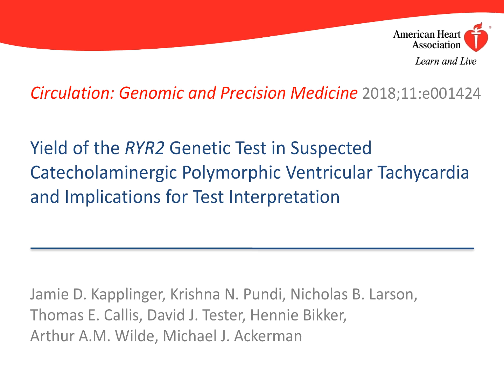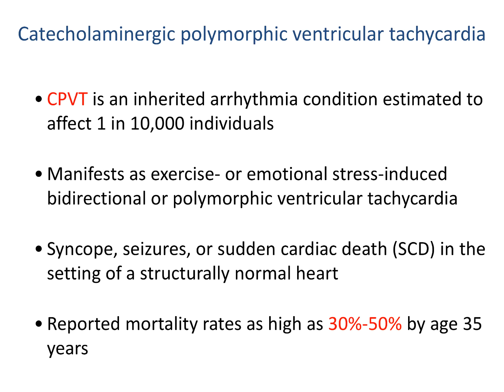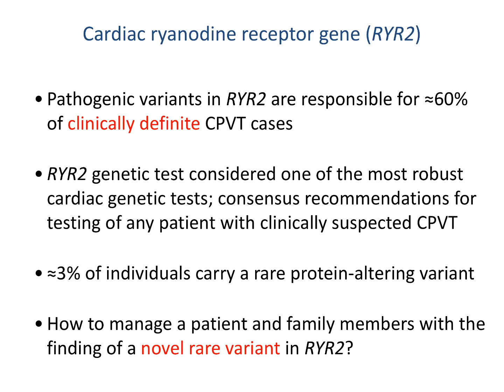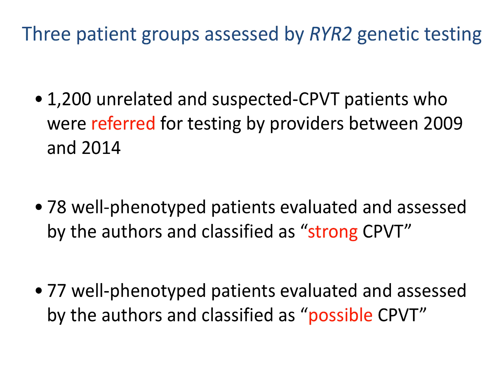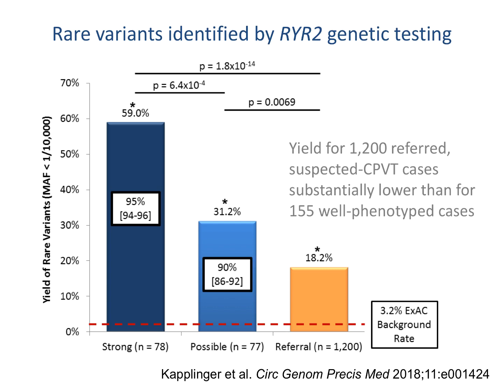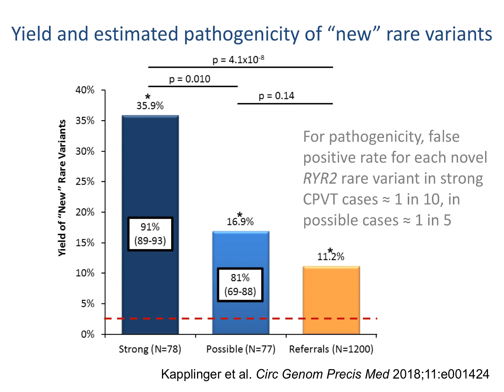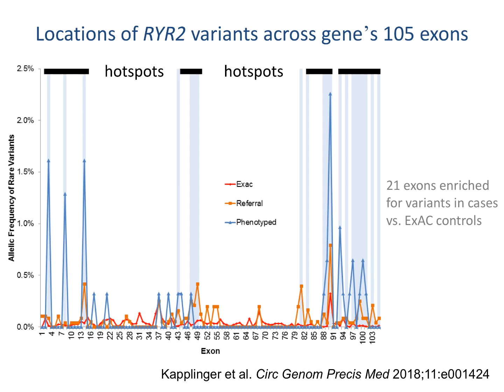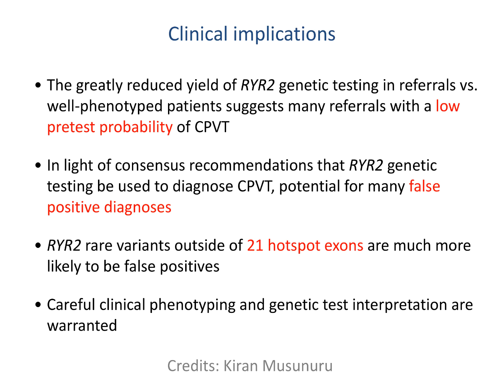CPVT Genetic Testing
This is an overview of an article entitled “Yield of the RYR2 Genetic Test in Suspected Catecholaminergic Polymorphic Ventricular Tachycardia and Implications for Test Interpretation”, published in the February 2018 issue of Circulation: Genomic and Precision Medicine.